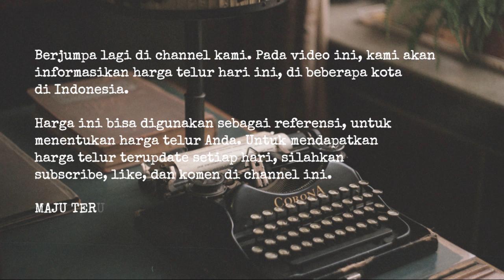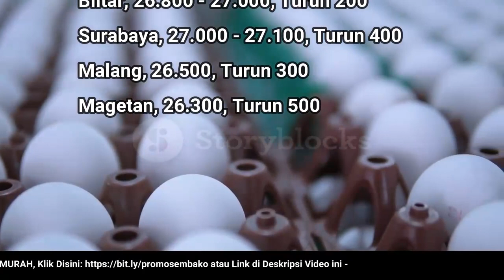🔴 UPDATE: Harga Telur Ayam Ras Hari Ini, Selasa 6 Desember 2022